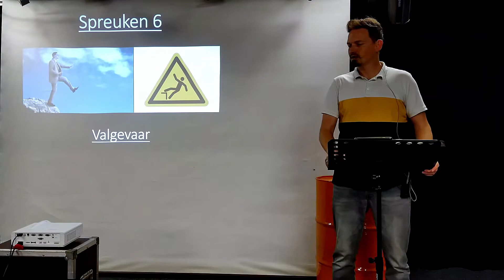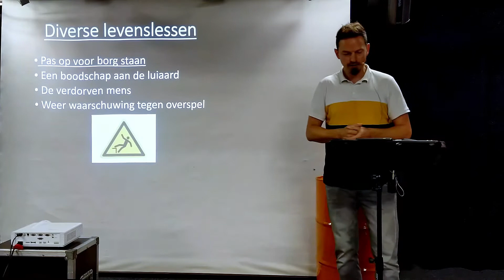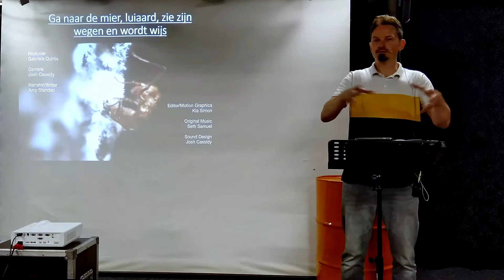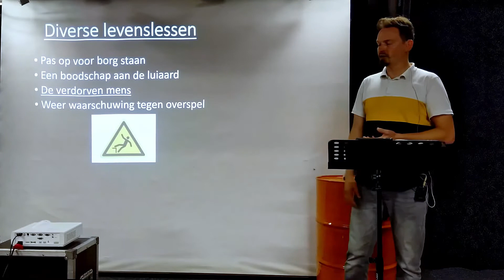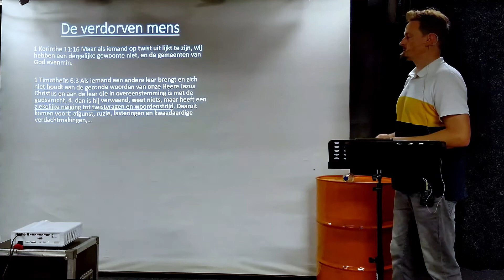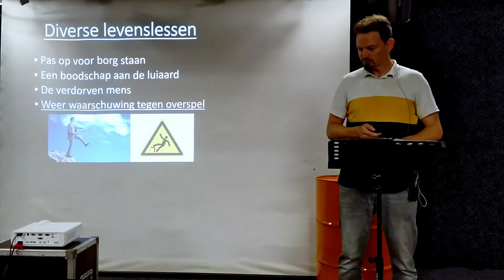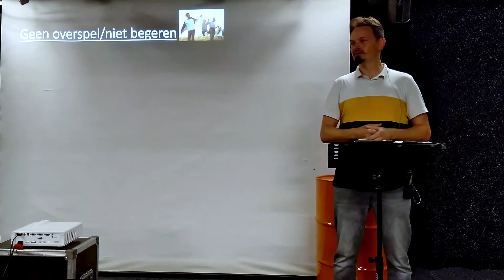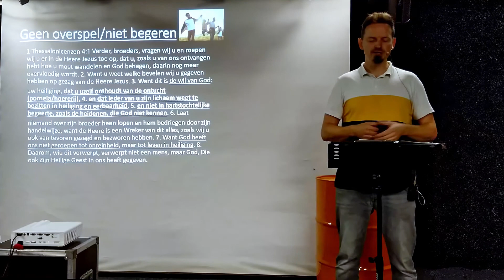Spreuken 6 | Val gevaar | door Philip Spoelstra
Vers voor vers door een Bijbelboek gaan brengt mooie uitdagingen met zich mee. Zo gaan we deze week door hoofdstuk 6 van het Bijbelboek Spreuken waarin we niet 1 maar 4 onderwerpen tegenkomen. Toch hebben ze een overeenkomst: het zijn punten waar God ons voor waarschuwt. Zo gaat het over:
- pas op voor borg staan
- een boodschap aan de luiaard
- de verdorven mens
- weer een waarschuwing tegen overspel

En oh wat hebben we het nodig om deze dingen te horen. Kijk je mee?

Meer over het huwelijk, seksualiteit, echtscheiding, ongehuwd zijn, seks voor het huwelijk etc. vind je in deze playlist